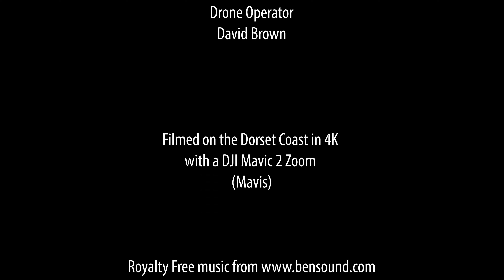Old Harry Rocks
This was filmed from a DJI Mavic 2 Zoom of the chalk stacks rock formations near Swanage, Dorset, UK on the Jurassic Coast World Heritage Site.